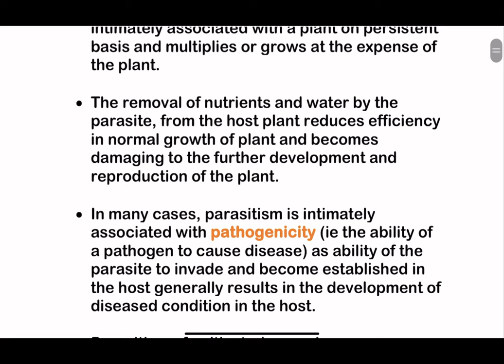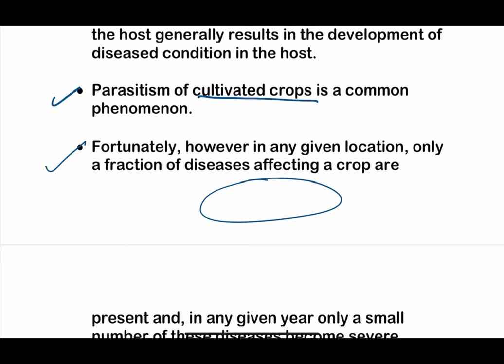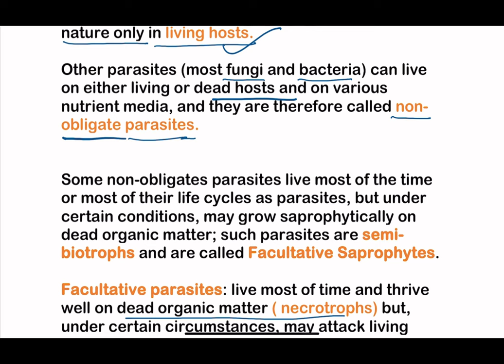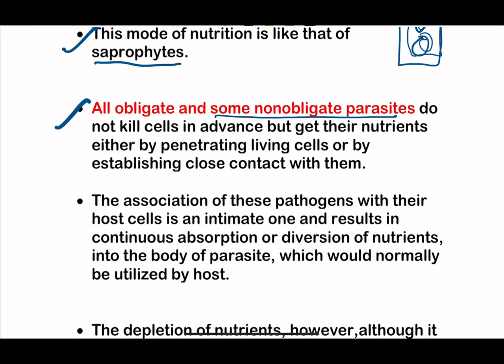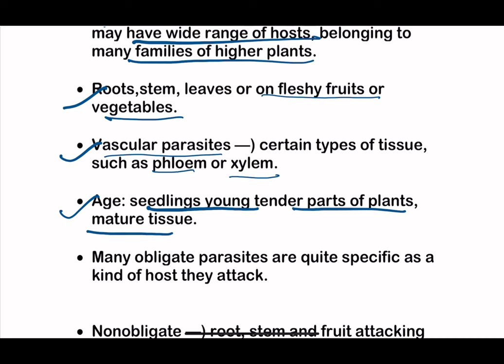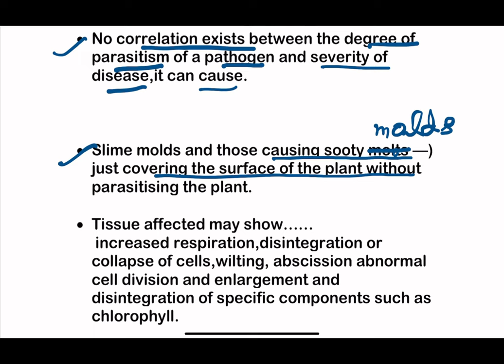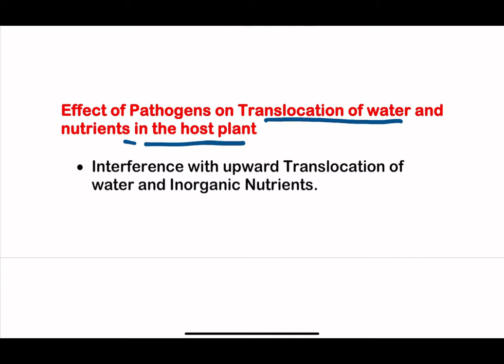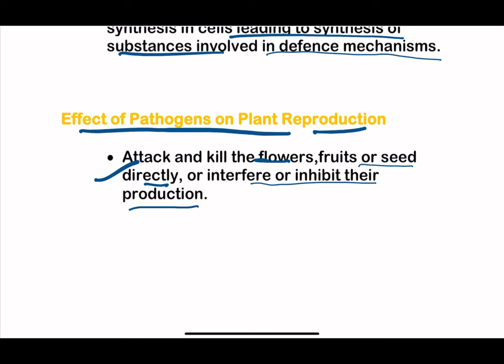Physiology of Parasitism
Physiology of Parasitism  ,Necrotrophs: parasitic organism that kills the living cells of its host and then feeds on the dead matter.
B.Sc ,M.Sc